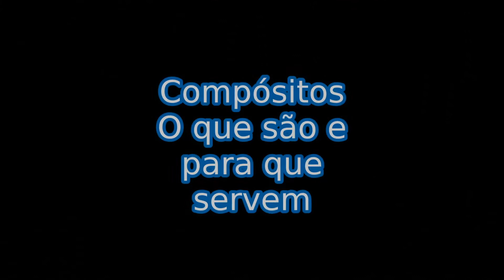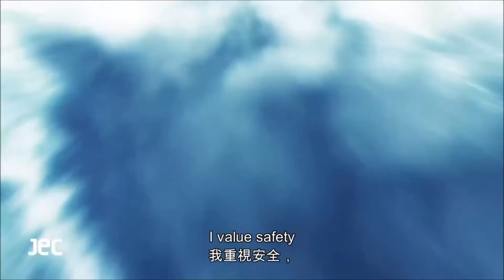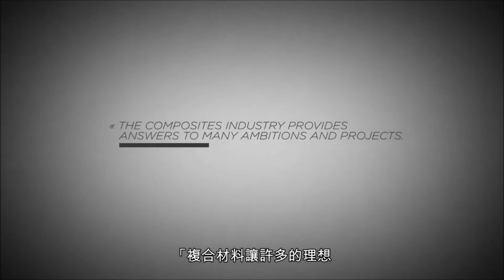Compositos para que servem. Composites industry